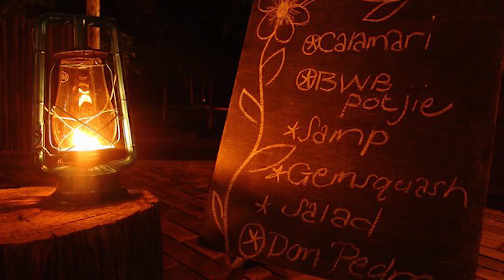Jagpakket 6 - Bronkhorst Safaris